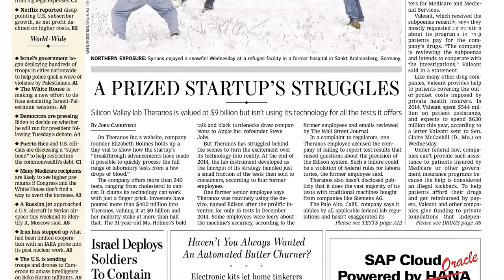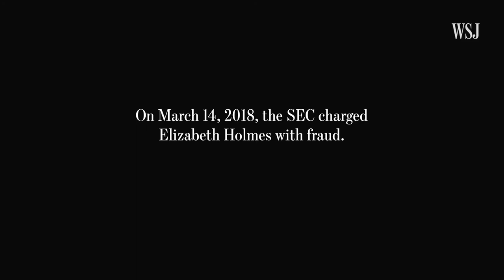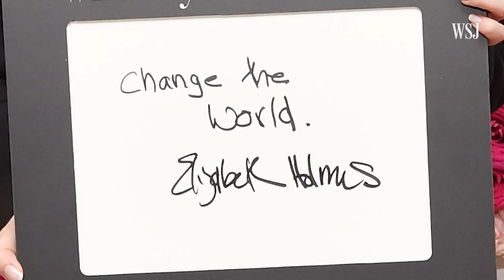WSJ's John Carreyrou Reporting on Theranos and Elizabeth Holmes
Wall Street Journal investigative reporter John Carreyrou recounts some of the more unusual experiences he had while uncovering the story of Theranos's business practices.